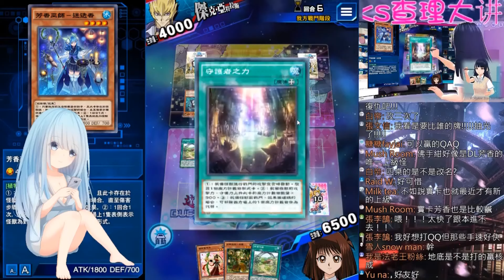遊戲王 遇到前T1の噁爛地底恐魔! 芳香妹子該如何應對!? 應用牌組系列#133 番外篇#4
牌組在片尾
牌組資訊 由左到右:
依蘭  (卡片交易商聖弓手 (階級決鬥SR票
聖弓手 (階級決鬥SR票
茉莉 (卡片交易商
佛手 (卡片交易商
迷迭香 (卡片交易商
控制 (與海馬決鬥隨機掉落 / 階級決鬥SR票
守護 (第18迷你盒
花園 (卡片交易商
分斷 (第7迷你盒
吸收魔術 (第1盒

應用系列
(穩定度 不及階級實戰系列 娛樂程度也不及娛樂系列 多半是介紹特殊冷門或應觀眾要求想看的牌組 但只要沒卡手 很多都比階級實戰系列還強!)

夢幻光 三系列 BGM精華濃縮特輯系列 (每一部都花我數十天時間才完成)